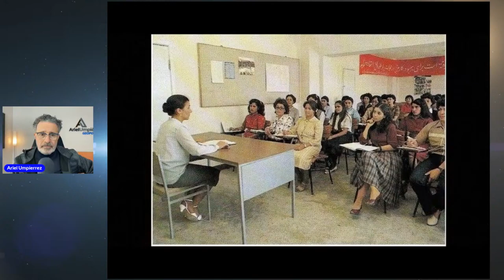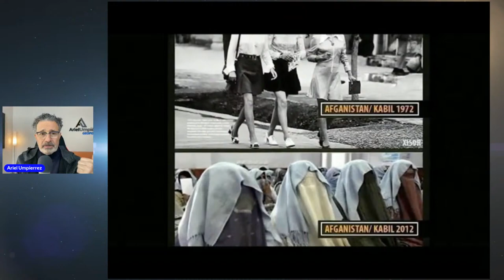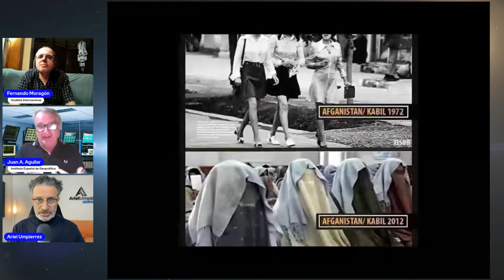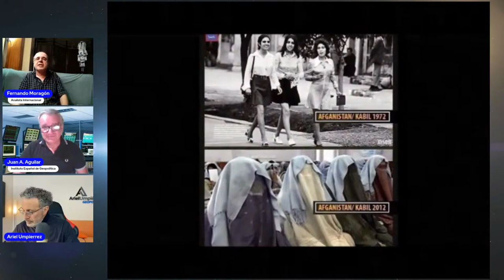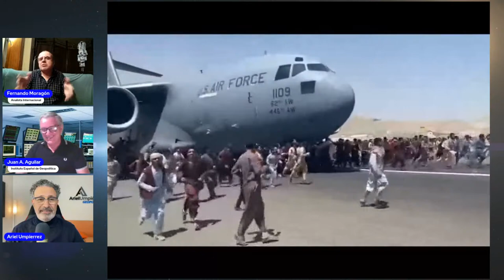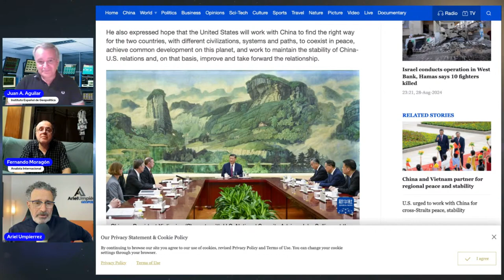Occidente en pánico total.